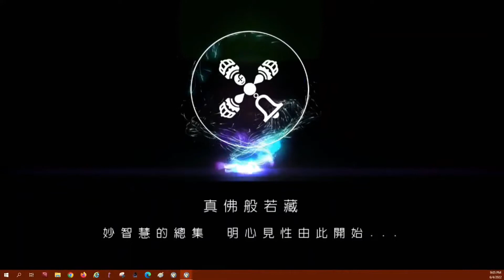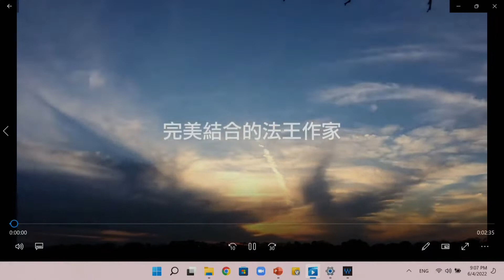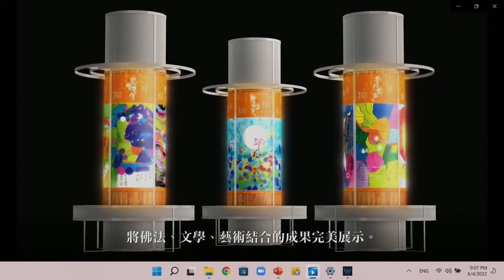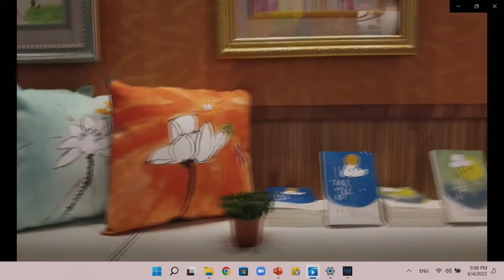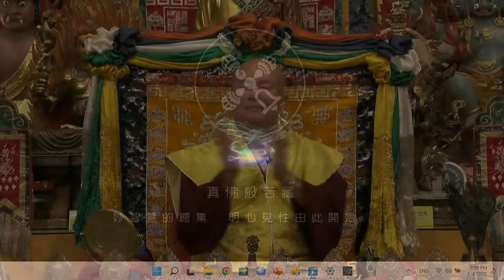06/04/2022 Expounding the Vimalakirti Sutra by Grand Master-Lu-Ling Shen Ching Tze Temple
06/04/2022  Expounding the Vimalakirti Sutra by Grand Master-Lu-Ling Shen Ching Tze Temple